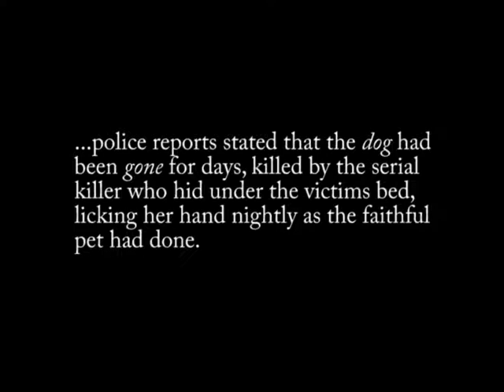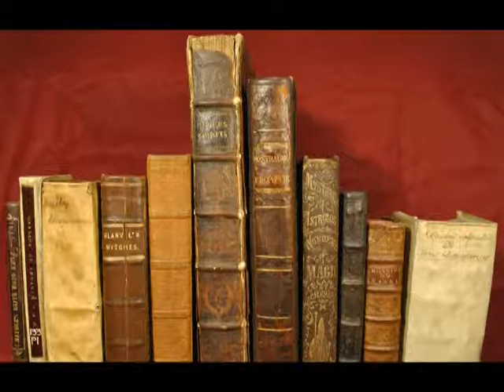5 Tales of Terror - 2014